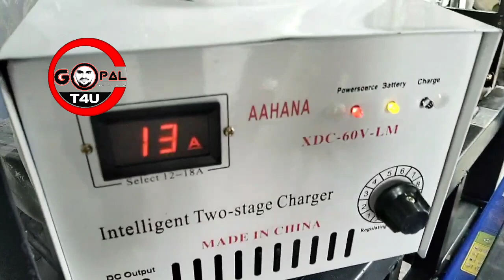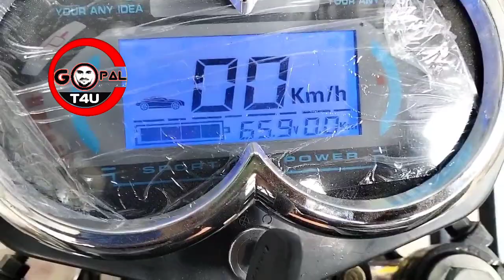E rickshaw 48 Volt 60 Volt 5 Battery Connection Ahana E Rickshaw Loader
5 Battery Connection Ahana E Rickshaw Loader

aaj ki is video ko main aap logon Ko dikhaya hun
Aahana e rickshaw loader per 5 battery ka connection kis tarike se karna hota Hai
 details mein samjhaya hun

2 and YouTube channel